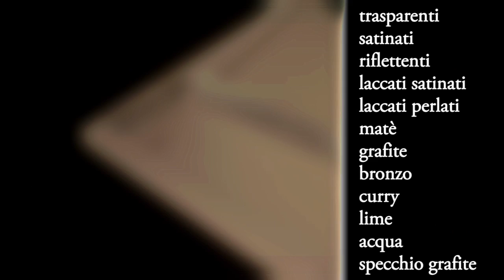News 2014 Henry glass: gamma finiture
Creare nuove atmosfere interpretando gli spazi attraverso il colore e gli effetti della luce sulla materia. Esplorare nuove vie e progettare percorsi alternativi con l'obiettivo di perfezionare l'esistente e allargare il target di riferimento assecondando le moderne tendenze.
È con queste premesse che il sistema "tuttovetro" ideato da Henry glass si rinnova ed amplia la sua proposta con la gamma di vetri temperati stratificati.